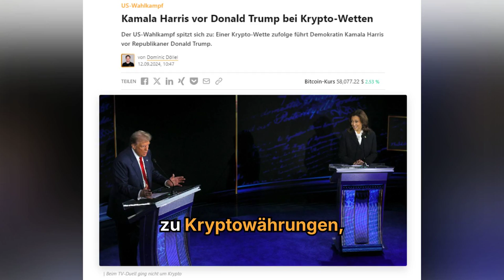Krypto-Wetten um US-Wahlkampf: Kamala Harris jetzt vor Donald Trump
➡️ Der US-Wahlkampf spitzt sich zu: Einer Krypto-Wette zufolge führt Demokratin Kamala Harris vor Republikaner Donald Trump.